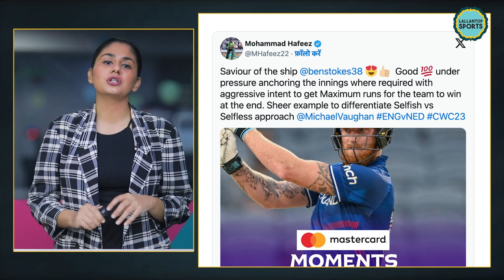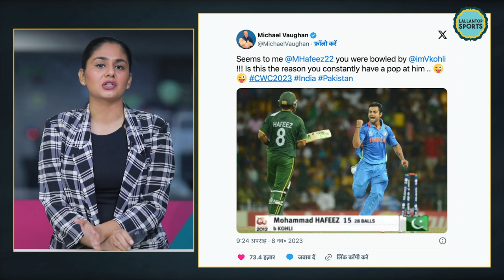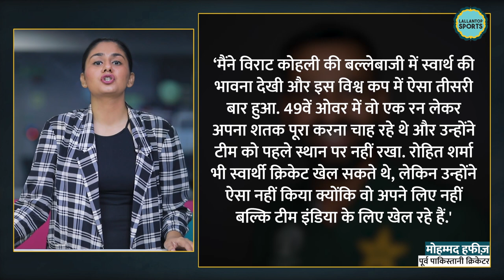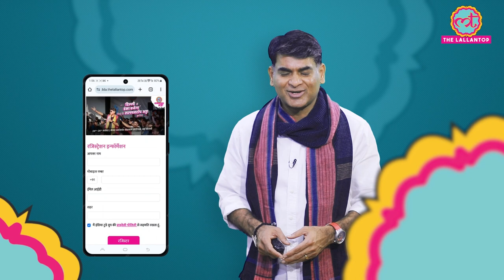Virat Kohli की आलोचना करने वाले पाकिस्तानी क्रिकेटर को Michael Vaughan ने बुरा सुना दिया!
Virat Kohli has broken several records and he has led India to victory in every match he has played. Despite his success, some cricket experts have criticized him. Some have called him a selfish cricketer, while others have questioned his strike rate. One such critic is former Pakistani cricketer Mohammad Hafeez. Hafeez recently criticized Kohli for his batting in the match against South Africa. He said that Kohli was being selfish by trying to score his century instead of running for runs.

Hafeez's comments were quickly met with criticism from former England captain Michael Vaughan. Vaughan called Hafeez's comments "ridiculous" and "embarrassing."